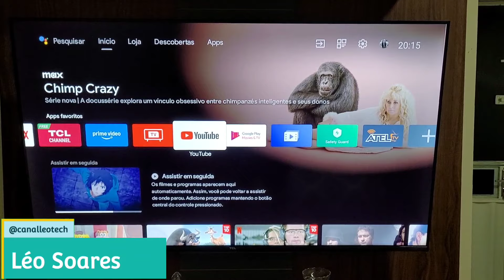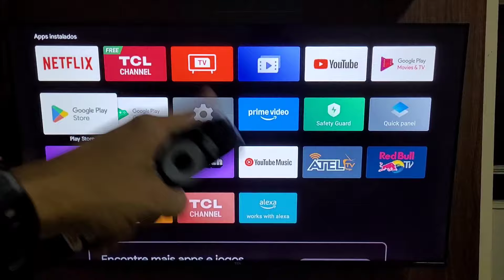Comprei no Mercado Livre a Smart TV TCL 43 FHD com Android TV! Será que VALE A PENA? Vou te contar!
✔ PARTICIPEM DOS NOSSOS CANAIS DE OFERTAS ✔

● Onde comprar a sua Smart Tv TCL 43" LED FHD ●